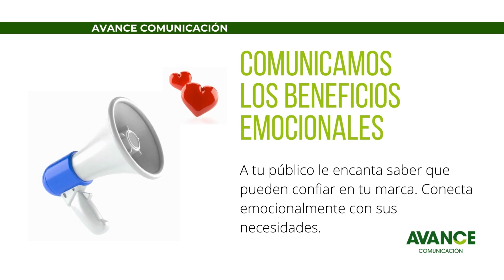¿Tienes una marca y no sabes qué comunicar?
Las marcas comunican constantemente pero no siempre lo hacen de forma eficaz.

Lanzan mensajes, pero, la mayoría de ellos, son poco relevantes para sus públicos. Hoy en día los clientes son soberanos, activos, exigentes e informados. Es necesario atraerles, no perseguirles y les da igual lo que hagas: te eligen por el beneficio que les proporcionas o el problema que solucionas, no por tu producto o servicio en sí.

¿Te ayudamos a definir tu marca y su narrativa?